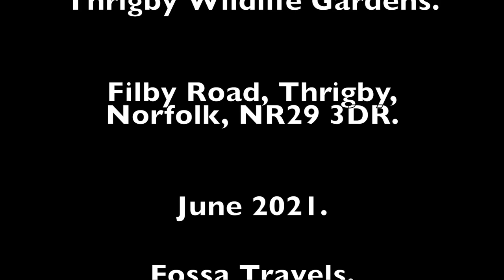Thrigby Wildlife Gardens, Norfolk, UK. July 2021. Fossa Travels.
Visiting The beautiful wildlife gardens at Thrigby, in Norfolk, UK.  A great visit as always.